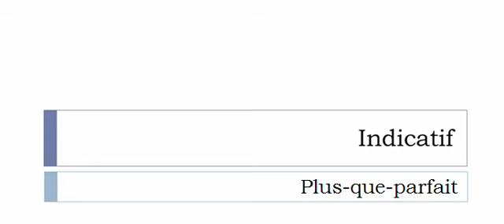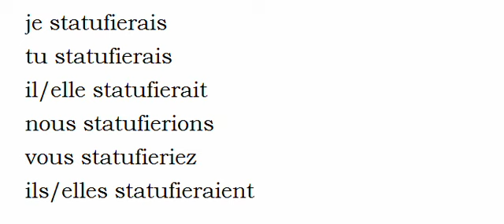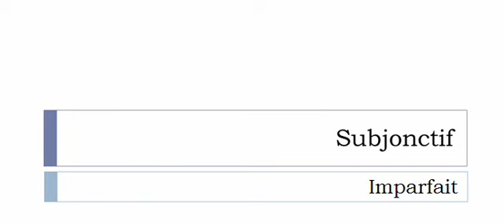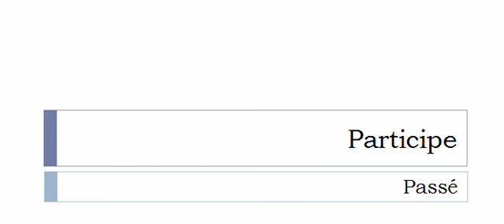Conjugaison française = Toutes les formes